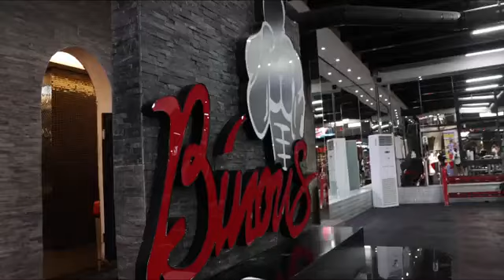Heavy Back Workout with Elie Champion and Tristyn Lee at Dubai Binous Gym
In this video, viewers are treated to an intense back workout session featuring Elie Champion and Tristyn Lee, filmed at the renowned Dubai Binous Gym. The video opens with a vibrant introduction to the high-energy environment of the gym, setting the stage for a workout that pushes the boundaries of strength and endurance. Elie Champion (African Diamond), known for his exceptional physique and training expertise, teams up with Tristyn Lee, a prodigy in bodybuilding, to tackle a series of challenging back workouts.

Throughout this session, we demonstrated a variety of exercises designed to target different areas of the back, including the lats, traps, and lower back muscles. We shared valuable insights on proper form and technique and the importance of mind-muscle connection to maximize muscle growth and performance.

This video also features exclusive behind-the-scenes glimpses of the gym, highlighting its state-of-the-art equipment and facilities that make Dubai Binous Gym a mecca for fitness enthusiasts. Whether you're a seasoned athlete or a fitness newcomer, this video offers a wealth of knowledge, inspiration, and practical tips to enhance your back training routine and achieve your physique goals. Join Elie Champion and Tristyn Lee on this unforgettable journey at Dubai Binous Gym, where passion meets power, and every workout is an opportunity to surpass your limits.